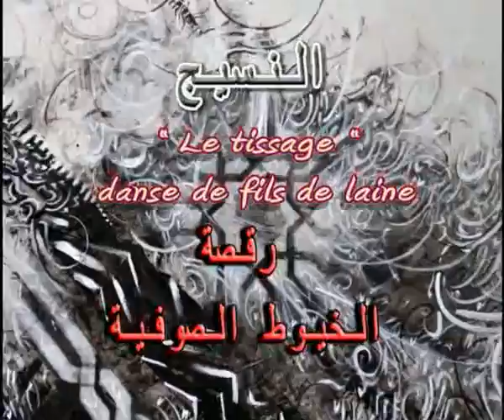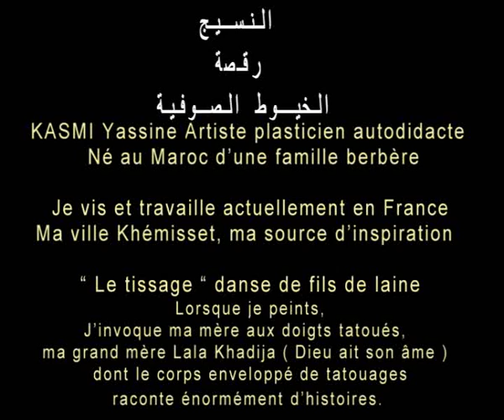" Le tissage " danse de fils de laine النسيج " رقصة الخيوط الصوفية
ياسين قاسمي فنان تشكيلي مغربي عصامي معاصر، يعيش ويشتغل حاليًا بفرنسا مدينة بوردو...
إنتمائي الجغرافي هو مصدر إلهامي...مدينة الخميسات المغرب
KASMI Yassine Artiste plasticien autodidacte
Né au Maroc d'une famille berbère,
je vis et travaille actuellement en France
Ma ville,Khémisset ma source d'inspiration

" Le tissage " danse de fils de laine
Lorsque je peins, j'invoque ma mère au doigt tatoué, ma grand mère " Maa " Lala Khadija (Dieu ait son âme) dont le corps enveloppé de tatouages raconte énormément d'histoires.